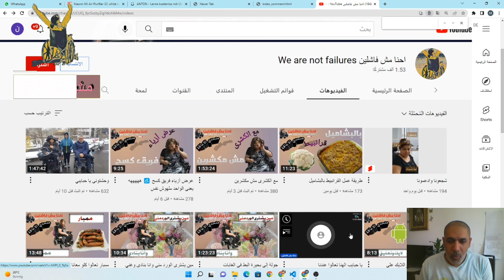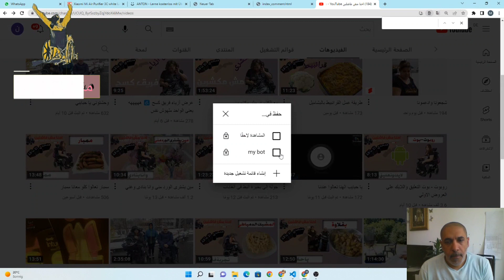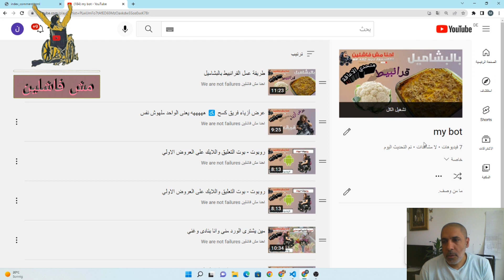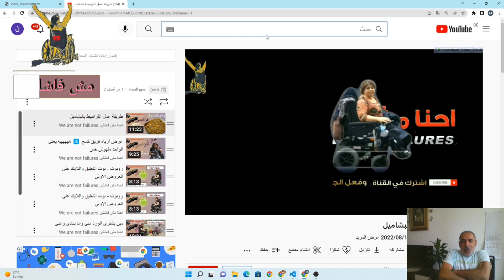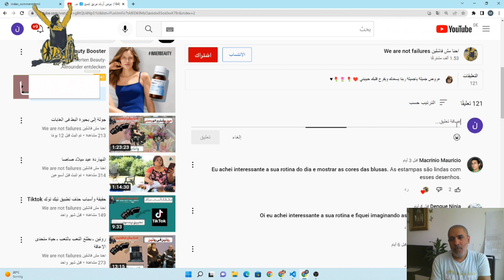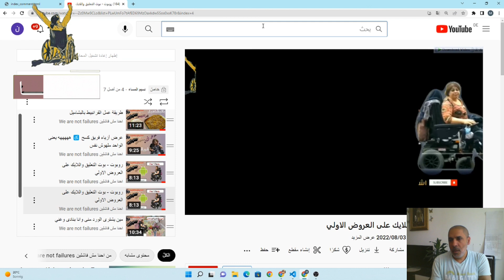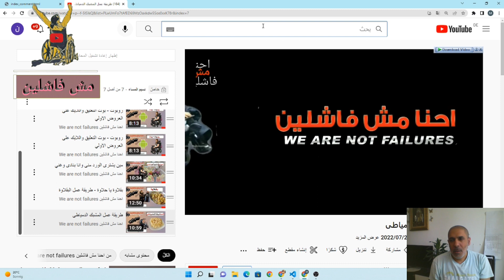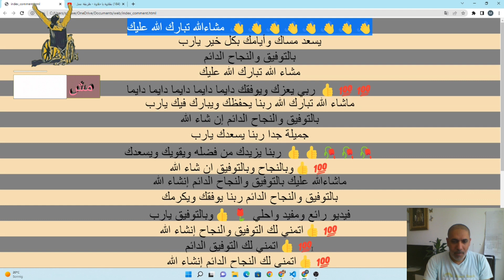بوت التعليق على وأضافة لايك على فيدوهات اليوتيوب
فى هذا الفيديو
قمت ببرمجة بوت
يقوم بالتعليق والاعجاب على الفيديوهات
اتمنى ان يعجبكم
رآيك يهمنا
00:00 مقدمة
01:07 عمل قوائم التشغيل
02:23 تشغيل البوت
13:50 مراجعة الشغل
14:45 النهاية